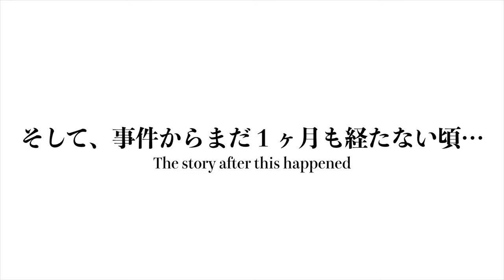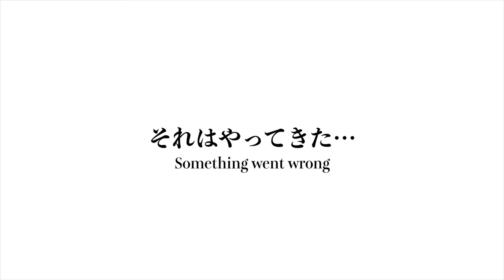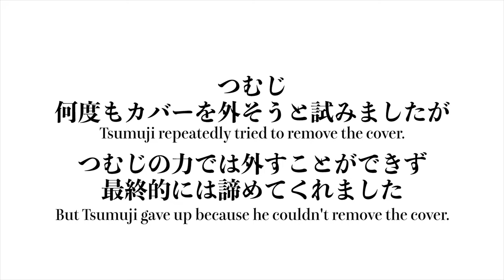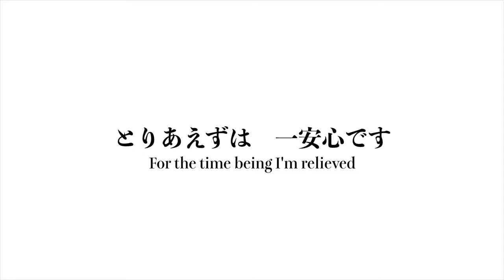自動給水器を破壊した猫のその後